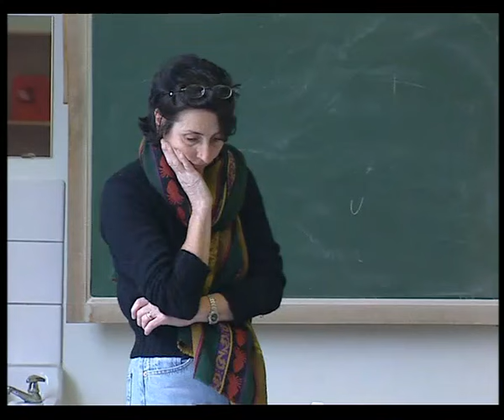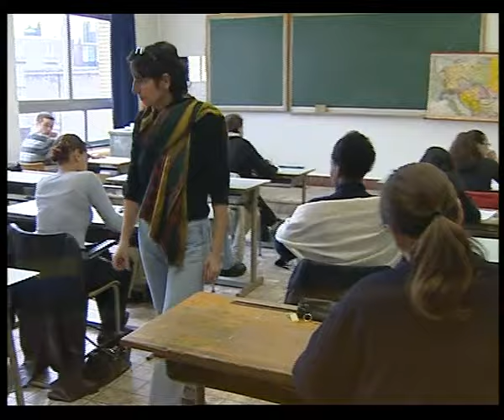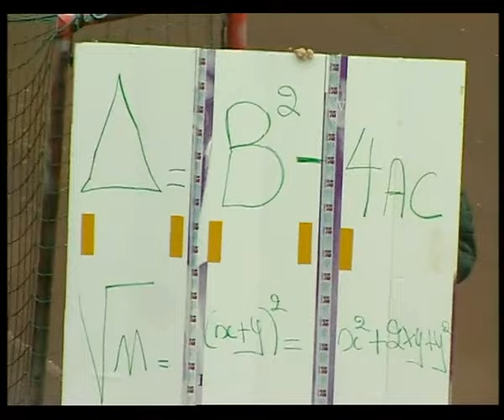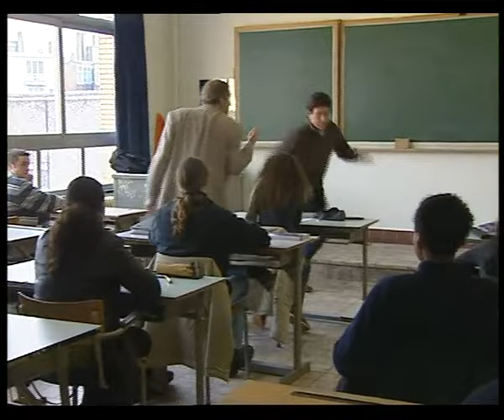François L'Embrouille - Passe des examens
Les Pièges de François l'Embrouille - L'Ecole